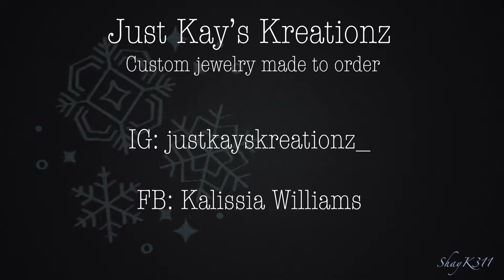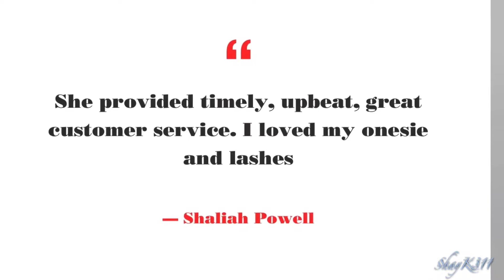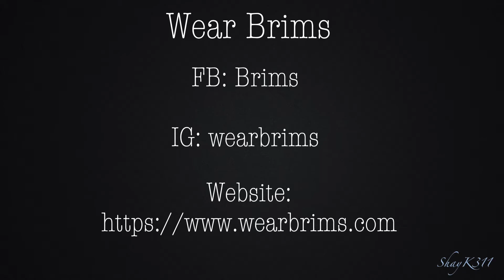Vlogmas 2020 | Day 2 | Small Business Spotlight | Gift Ideas | ShayK311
Just Kay’s Kreationz | Custom Jewelry

K. Lynn’s Beauty | Lashes, Onesies